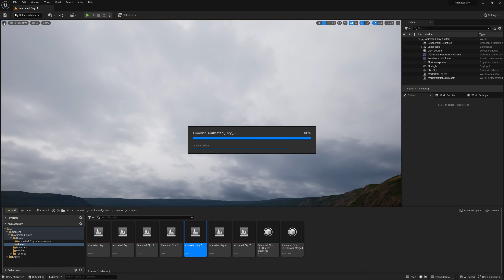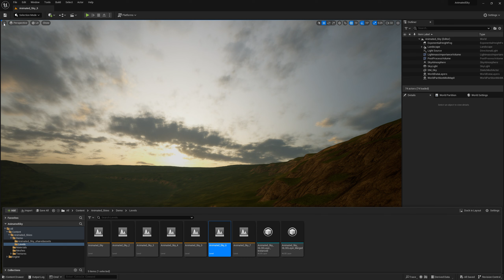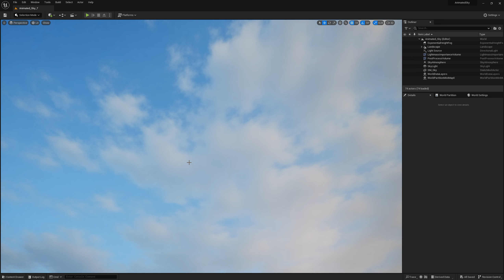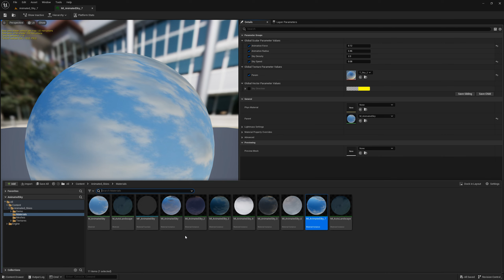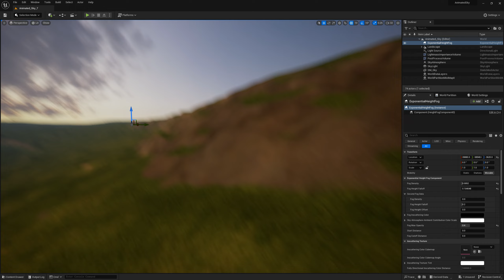Animated Skies for UE5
This pack contains 14 animated skies designed to help you create in Unreal Engine 5, beautiful outdoor environments. The pack also contains a basic but  smart auto-material and a real-world landscape. The heightmaps of the landscape is 8k resolution and has a surface area of 256 square km, so it is perfect for open world games. If the landscape is too big, you can of course use your own heightmap with the landscape auto-material from this pack. The auto-material will adapt to any heightmap you would like to use.